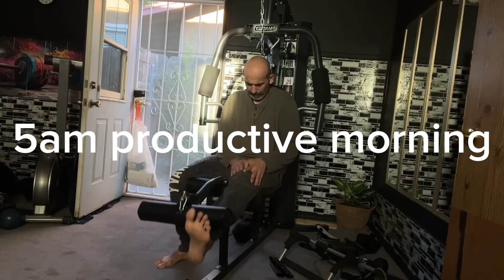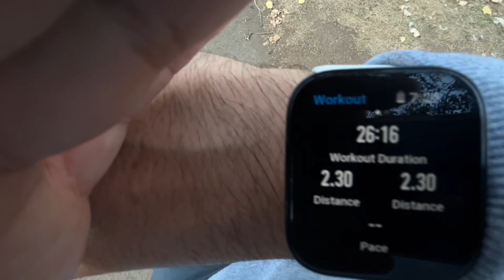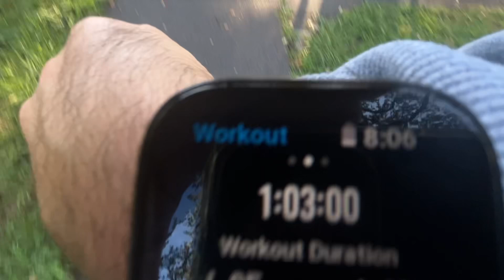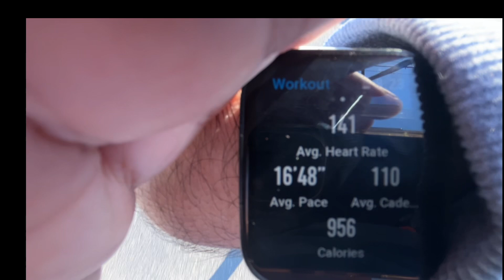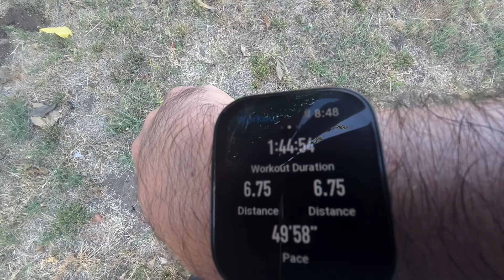Morning 6k run | staying fit at 50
Waking up at 5am in the morning for a 50 yr old man put a different meaning of enjoying life as We get older for (men & women)

It’s a very productive morning routine, working out after a 6k run and eating for gains and growth for progress healthy habits and be more productive through out your day to get more ✅ done